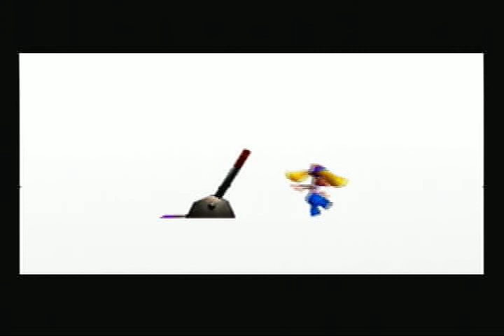Let's Play Donkey Kong 64 Part 64-Credits, Ranting, And Blooper Reels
I hope you all enjoyed and had a kong-tastic time, and I will see you guys next mission.